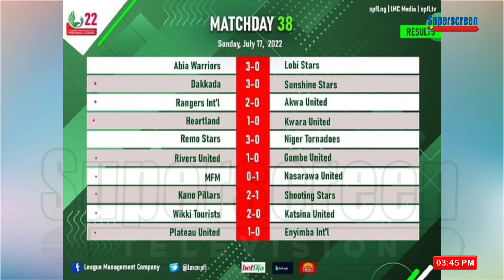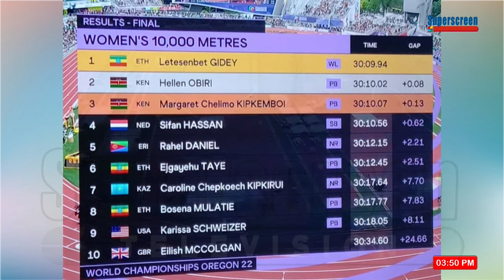Akpoborie Presidency || Super Falcons To Slug It Out With Morocco.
Zinchenko Close To Arsenal Move
Host: Princewill Oviesan
Guest Analysts: Joel Nwakaego & Olasunkanmi Shobowale